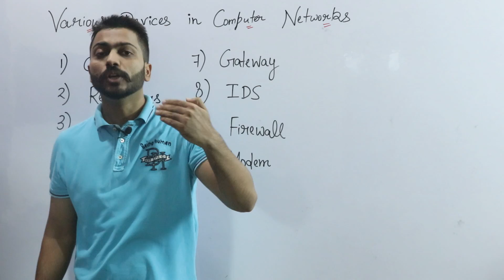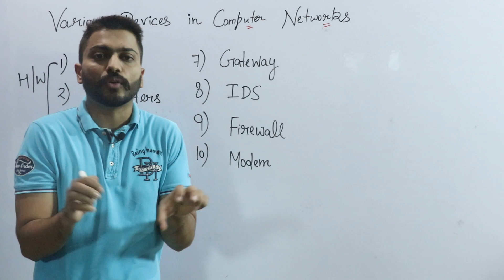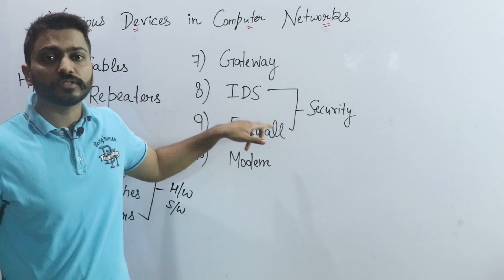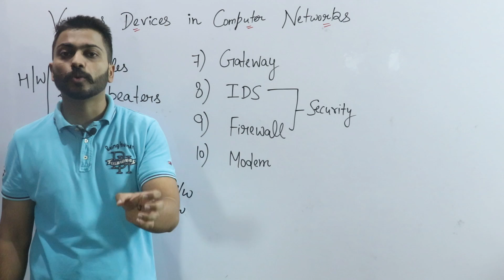Lec-8: Various Devices In Computer Networks | Hardware and Software Devices | Communicating devices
Computer networks consist of various devices that work together to facilitate communication and data exchange. Some devices are completely hardware while others use software and hardware both.
In this video, Varun sir has discussed various devices used in Computer Networks.